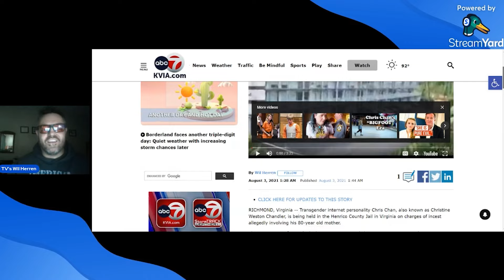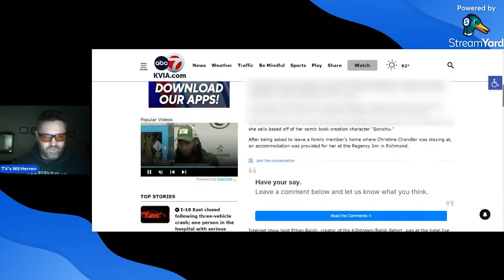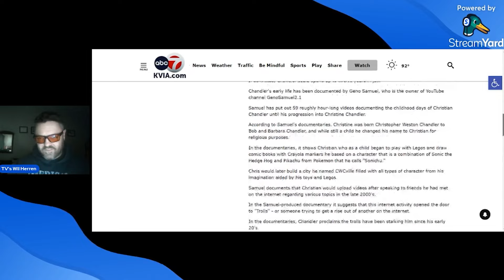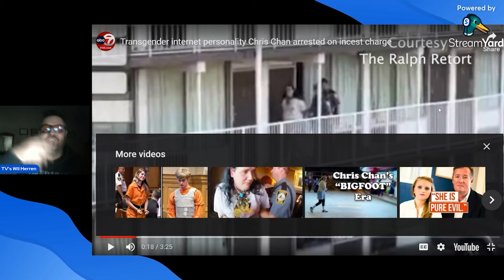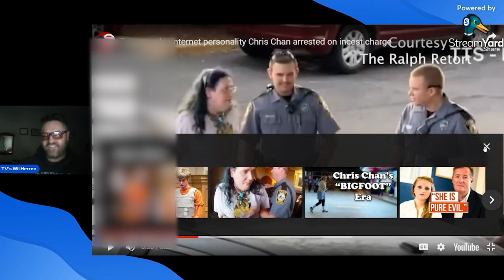I break down the Chris Chan arrest video and story from 2021!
As the bodycam footage has finally been released from the Christine Chandler arrest, I thought I would take y'all back in time to when it happened.

I will show the bodycam in the next video!